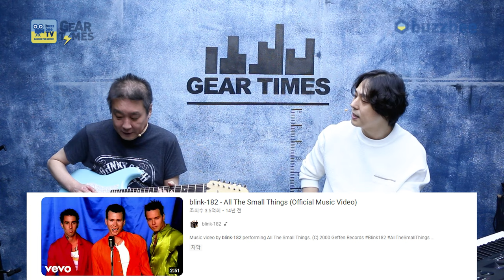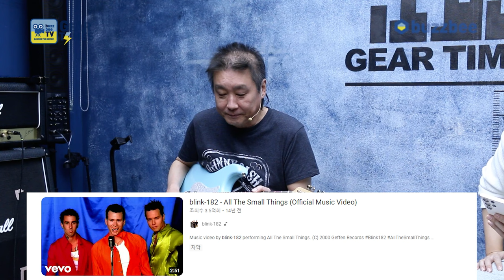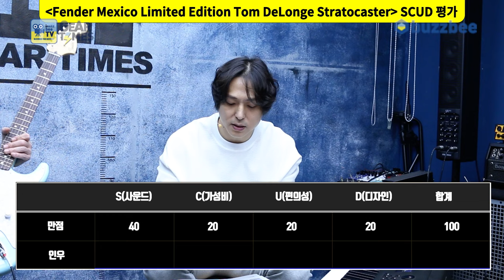[GearTimes 3868회] 펜더 Fender Mexico Limited Edition Tom DeLonge Stratocaster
펜더 Fender Mexico Limited Edition Tom DeLonge Stratocaster

0:00 오프닝
2:36 Blink-182
5:20 스펙(Spec)
6:27 사운드 테스트(Sound test)
12:17 시연 (Demo)
13:36 한줄평
14:21 점수